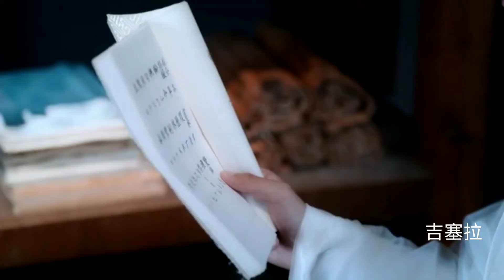Aire BohemiaSuburbana versión